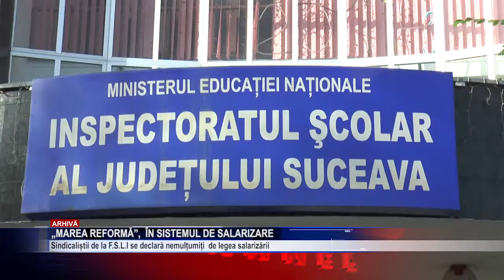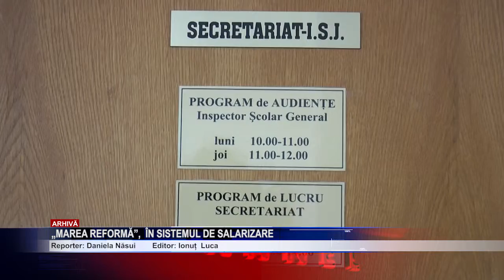Marea reforma in sistemul de salarizare